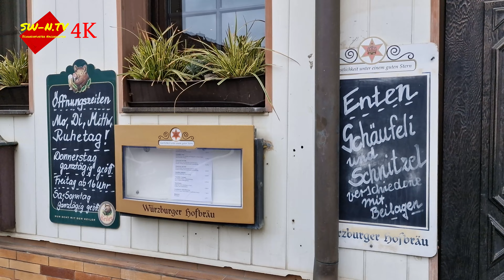Essen in Franken-Das Gasthaus Geißler in Hambach.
Das Gasthaus Geißler in Hambach ist seit vielen Jahren eine Institution in der Region. Es bietet seinen Gästen gute fränkische Speisen auf der Speisekarte. Besonders bekannt ist das Gasthaus für seine deftigen Fleischgerichte, aber auch Vegetarier müssen hier nicht verhungern.

Die Atmosphäre im Gasthaus Geißler ist gemütlich und familiär. Die Einrichtung ist rustikal und passt perfekt zum fränkischen Stil des Hauses. Die Wirtsleute sind freundlich und zuvorkommend und kümmern sich um das Wohl der Gäste.

Die Speisekarte des Gasthauses bietet eine große Auswahl an fränkischen Spezialitäten wie Schäufele, Bratwürste und Schnitzel und vegetarische Optionen wie Gemüseschnitzel, Schweizer Rösti und panierter Schafskäse. Die Gerichte werden stets frisch zubereitet und überzeugen durch ihre Qualität und den Geschmack.

Besonders zu empfehlen ist auch das Bierangebot des Gasthauses Geißler. Hier können Gäste verschiedene fränkische Biere genießen und sich von den lokalen Brauereien inspirieren lassen.

Insgesamt ist das Gasthaus Geißler ein Ort, an dem man sich wohlfühlt und lecker essen kann. Es ist eine Empfehlung für alle, die die fränkische Küche und Gemütlichkeit schätzen.